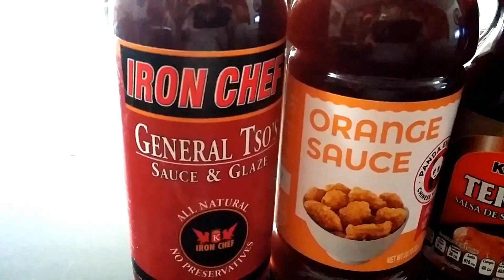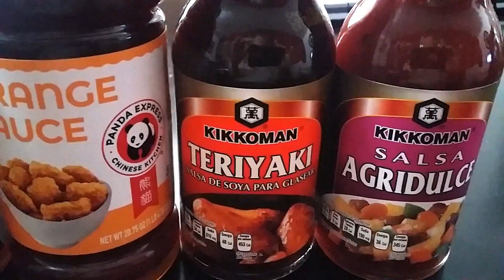Reto Mejor Salsa Para Comida China - Best Chinese Sauce Challenge - ¿Cómo Hacer Comida China?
Pollo General Tso vs Pollo a la Naranja vs Pollo Teriyaki vs Pollo Agridulce. Buen Provecho!